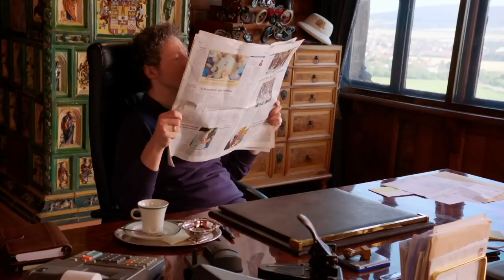The Wolpertinger - In Your Dreams Full Episode #19 - Totes Amaze ❤️- Teen TV Shows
Sam, Ben and Lili go to Hamberg for a big party but need to pick up an antique whilst there. Will they manage to get it back to the castle in one piece?